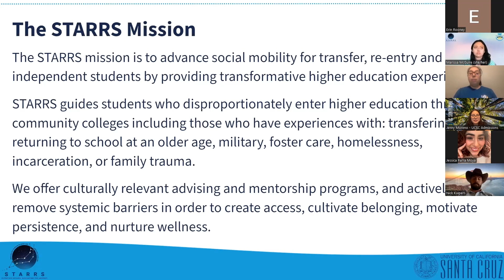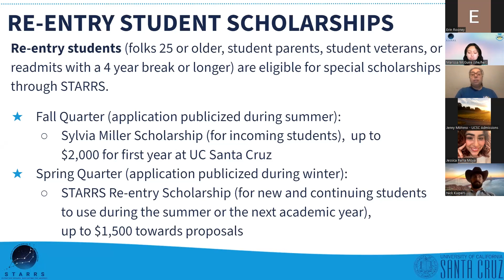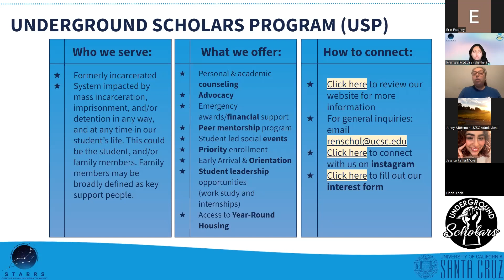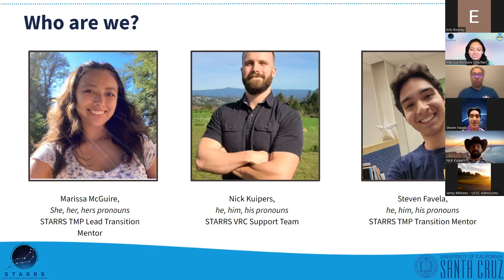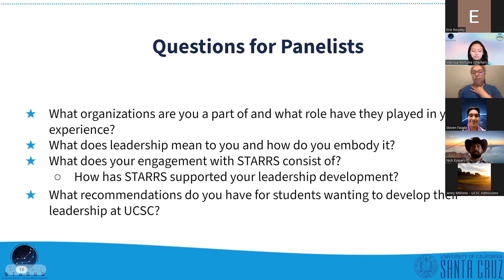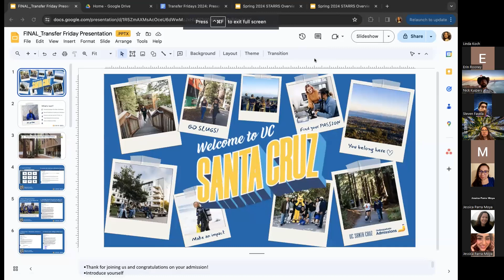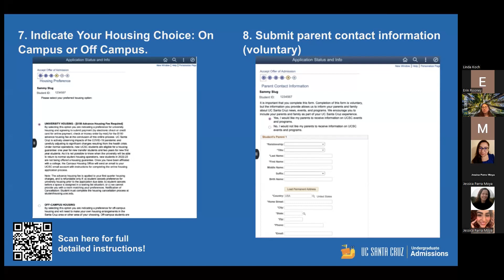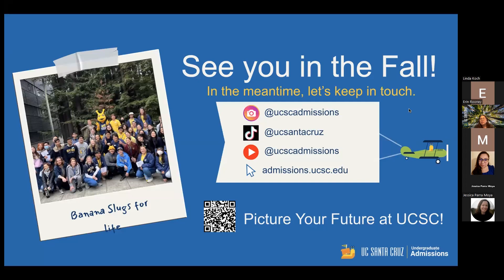UC Santa Cruz Transfer Friday with STARRS (Services for Transfer, Re-Entry & Resilient Scholars)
Admissions representatives Jenny Moreno and Erin Rooney share next steps to transfer to UC Santa Cruz! Plus, a special presentation from our STARRS (Services for Transfer, Re-Entry & Resilient Scholars) office.